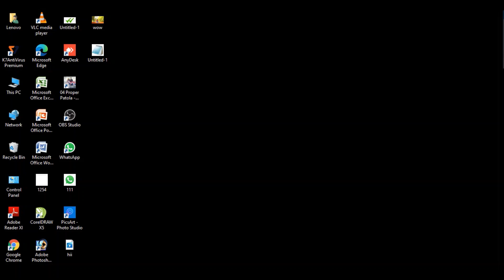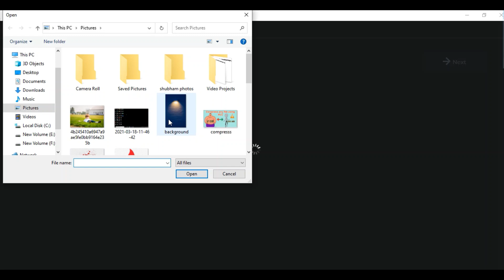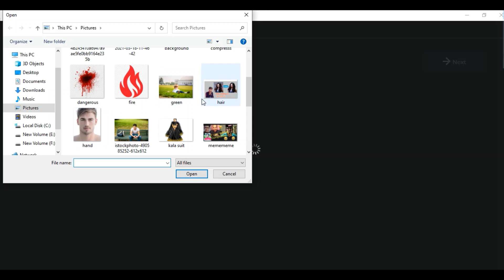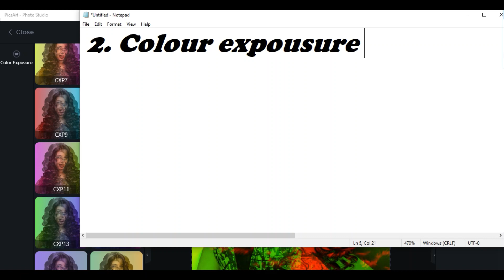Picsart/ Double expousure effect/ colour expousure effect/ full tutorial